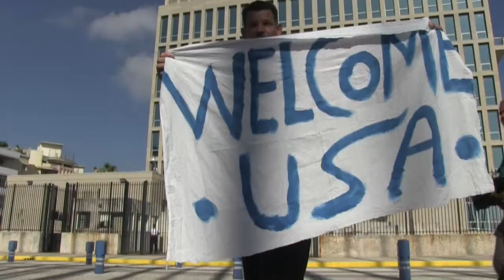Kerry schreibt Geschichte mit Kuba-Besuch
Mit John Kerry reist erstmals seit 70 Jahren wieder ein Außenminister der USA ins kommunistische Kuba. Die jüngste Annäherung beider Länder wird mit der Wiedereröffnung der US-Botschaft in Havanna verfestigt. Doch der angestrebten Normalisierung der Beziehungen beider Länder stehen noch einige Herausforderungen bevor.